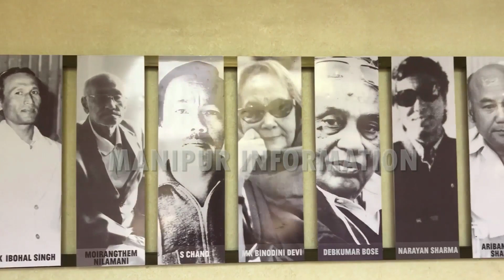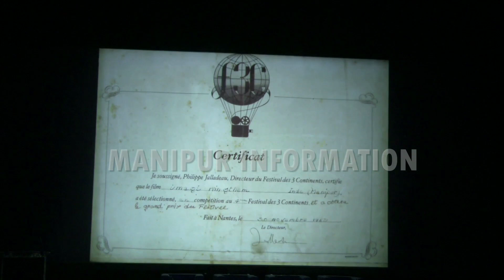Manipur celebrates 50 years journey of Manipuri Cinema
Imphal ( Manipur ) ( INDIA ) :: Mesnerizing the 59 years long journey of Manipuri Cinema, Manipur Film Development Society.

On 9th April 1972, Manipur’s first feature film ‘Matamgi Manipur’, directed by Debkumar Bose, was released. Since then, the film fraternity has been observing April 9 as ‘Mami Numit’ (Birth of Manipuri Cinema).

The presence of Manipuri Film’s first director Debkumar Bose, also came down to attend the Golden Jubilee celebration.